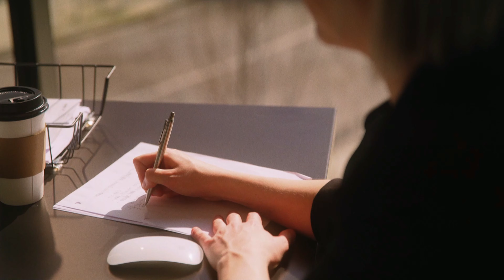Building People: Seeing Opportunities | Harvest at The Woodlands Methodist Church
Harvest Worship | Daniel Lumpee

Each of us has a good work to do in this world. We may not see it yet, but the truth is, it’s often closer than we ever realize. In this series based on the Old Testament book of Nehemiah, we’re going to look at finding purpose, seeing and seizing the opportunities God has placed before us, facing opposition and obstacles in our paths, and realizing that when a community comes together to live into the calling God has placed before them, an unstoppable movement of God occurs.